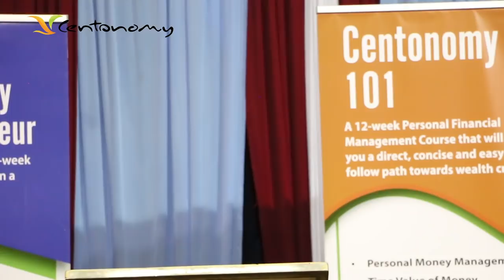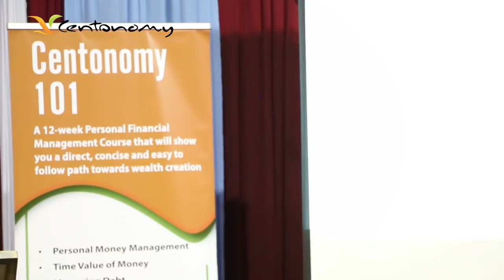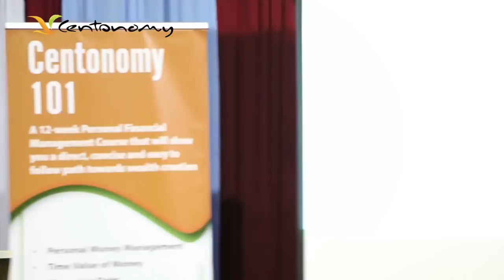From Fear & Scarcity to Financial Abundance Mindest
John Allan Namu shares his journey with finances from the fear of money to now growth mentality.